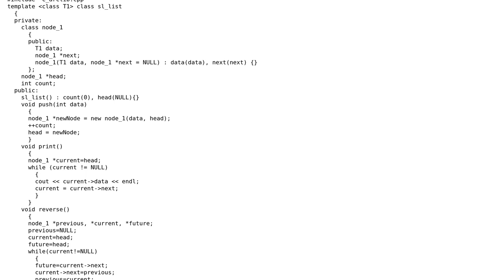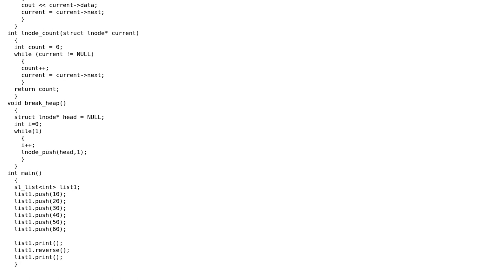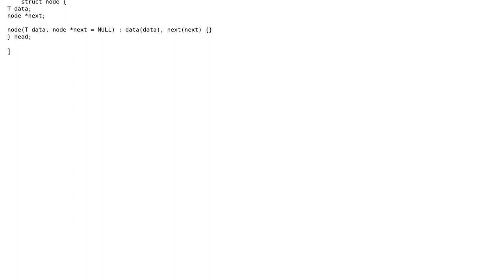Single Linked List - Improvements - 1 - not complete